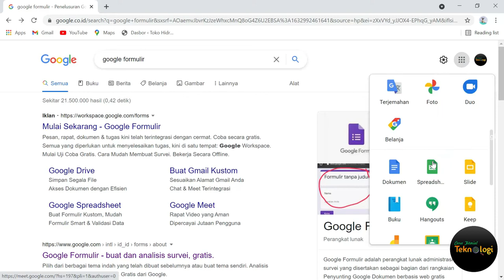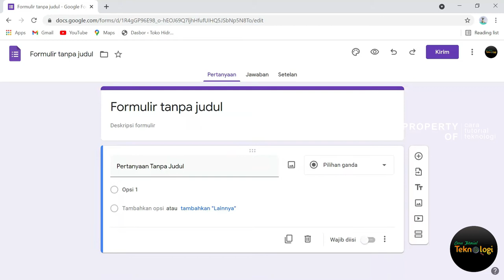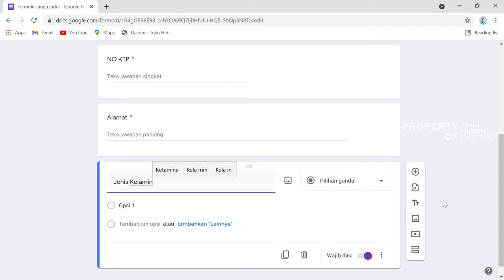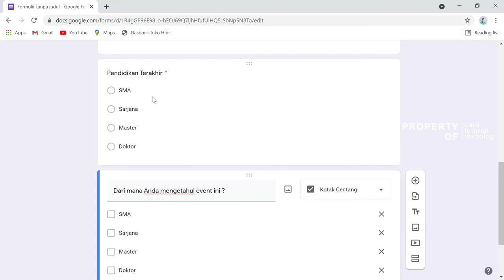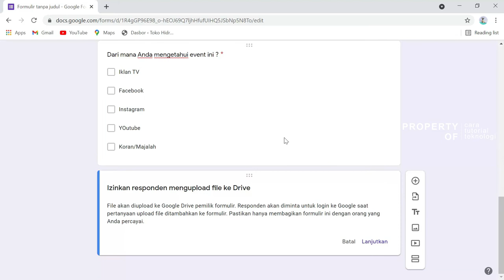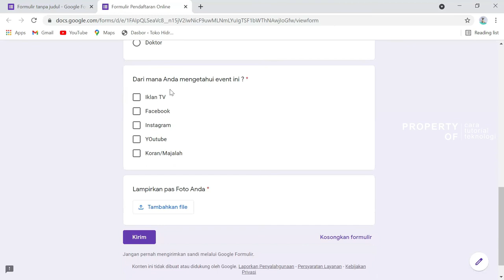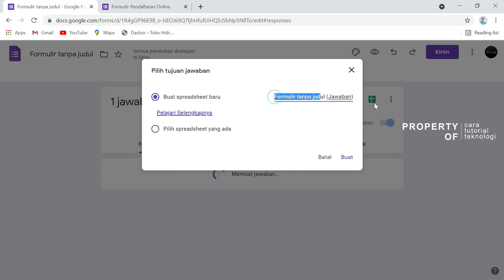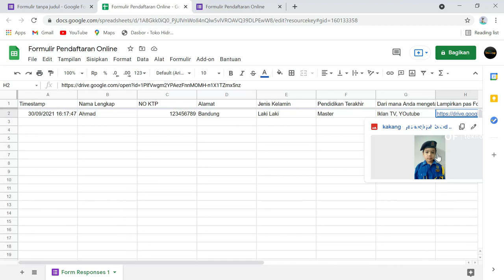Cara Membuat Formulir Pendaftaran Online Di Google Form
Pada video kali ini kita akan membahas bagaimana Cara Membuat Formulir Pendaftaran Online Di Google Form yang bisa digunakan untuk pendaftaran seminar, sekolah, kursus, pelatihan, dan masih banyak lagi.